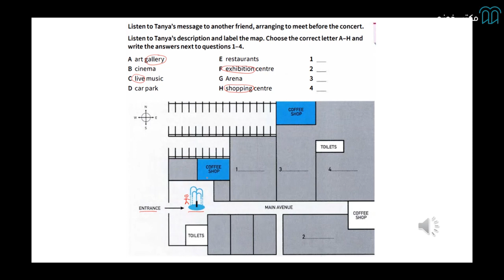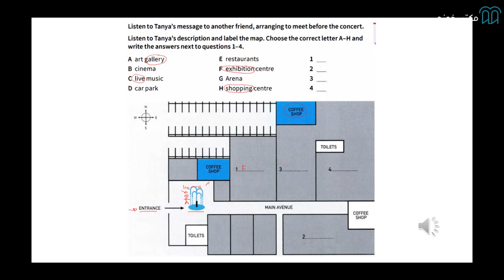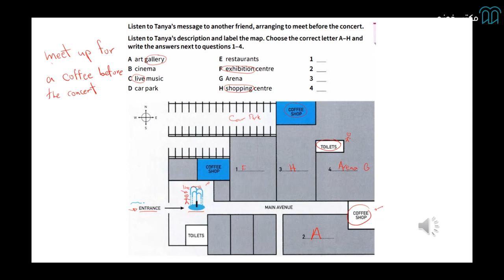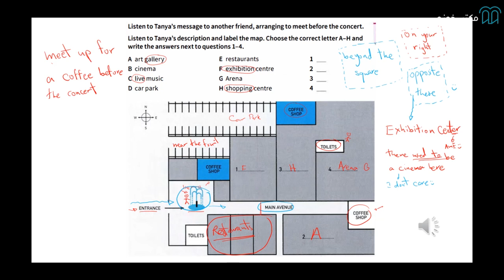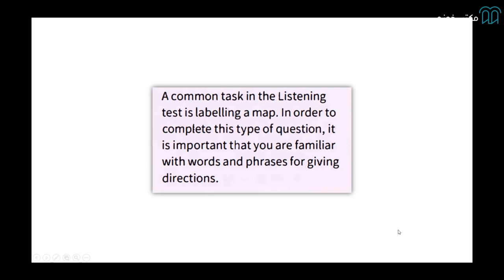آموزش لیسنینگ آیلتس قسمت ۱۲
دوره آموزش لیسنینگ آیلتس به منظور افزایش آمادگی داوطلبان آزمون¬ آیلتس طراحی شده است. در این دوره سعی شده تا علاوه بر آشنایی با انواع سوالات در بخش لیسنینگ آیلتس به صورت تخصصی ترفندها و نکات پاسخگویی به هرکدام از سبک‌¬های مختلف سوالات را به دقت آموزش دهیم تا شما بتوانید به ¬راحتی به هرکدام از انواع سوالات لیسنینگ پاسخ دهید.
بهترین مزیت این دوره آموزشی توضیح جامع انواع سوالات بخش لیسنینگ آیلتس و برطرف کردن نقاط ضعف در درک درست سوالات و نحوه مواجهه با آن¬‌هاست.
بعد از پایان این دوره انتظار می‌¬رود در خصوص پاسخگویی به مدل‌¬های سوالات آزمون آیلتس به تسلط کامل رسیده و آن را به نقطه قوتی در آزمون آیلتس تبدیل کنید.
بعد از طی این روند، مخاطبان دوره آماده تمرکز روی نمونه سوالات Cambridge می‌شوند.

استاد: محمد گلپایگانی
محمد گلپایگانی بیش از 10 سال سابقه تدریس زبان انگلیسی در موسسات و نهادهای آموزشی شناخته شده ایران، از جمله خانه آیلتس آفرینش و لینگو فینیکس را دارند و فارغ التحصیل رشته مهندسی نرم‌افزار هستند. ایشان همچنین در کارنامه خود سابقه همکاری با شبکه iFlim و فعالیت مستمر در حوزه تولید پادکست‌های آموزشی و تولید ویدیو در سایت یوتوب را دارند. هدف وی این است که با استفاده از روش‌های خلاقانه و به سادگی زبان را به شما یاد بدهد.

برای مشاهده  آموزش لیسنینگ آیلتس در مکتب‌خونه از طریق لینک‌ زیر وارد شوید